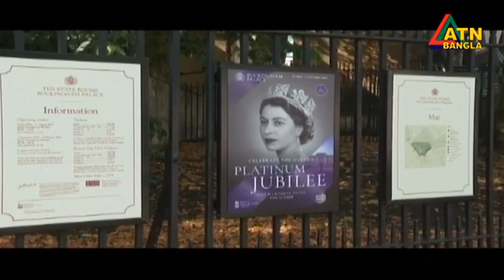এটিএন বাংলা সকাল ১০ টার সংবাদ । 09.09.2022 | Bangla Khobor | Bangla News | ATN Bangla News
News Presented by- Wahiba Ryan